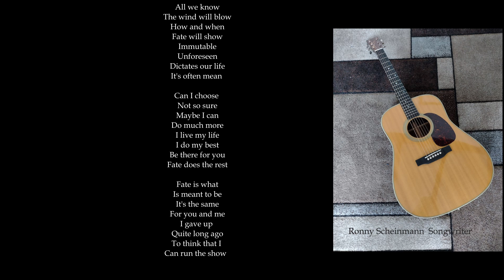Ronny Scheinmann "Fate"(Rock)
Ronny Scheinmann